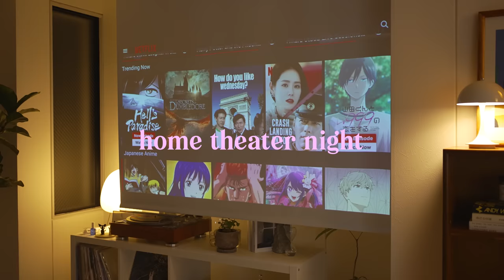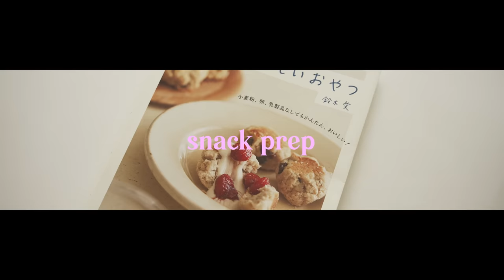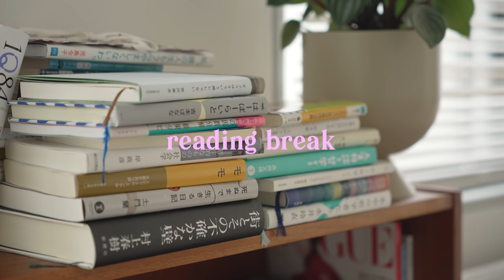VLOG_ ストレスとうまく付き合う習慣, ライフリセットルーティン, シンプルなおやつの作り置き｜Simple life reset routine, Dealing with stress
[shot on]
SONY α7S III
Fujifilm X-H2S